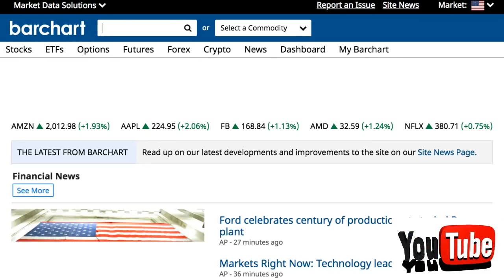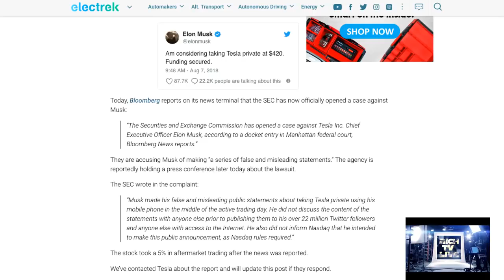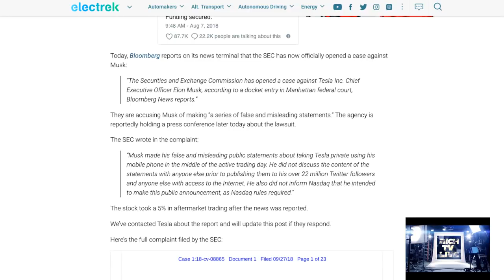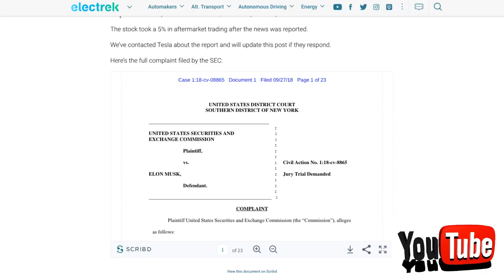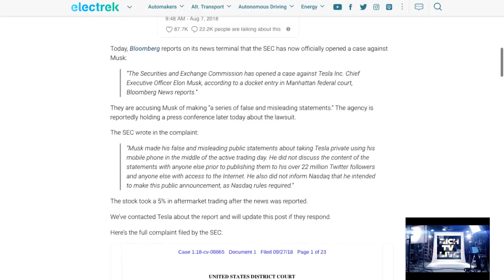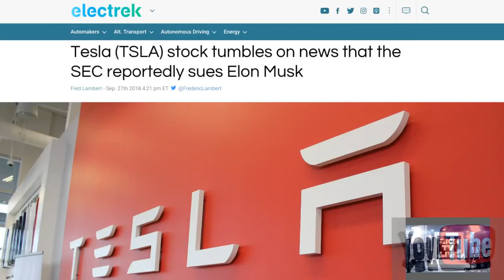Elon Musk, CEO of TESLA, is Sued by the SEC | TESLA Stock Sinks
This video, Breaking News: SEC charges Tesla (NASDAQ: TSLA) CEO Elon Musk with fraud, was made by RICH TV LIVE and was provided to A Billion Views via creative commons.

RICH TV LIVE's comments below
eaking News: SEC charges Tesla (NASDAQ: TSLA) CEO Elon Musk with fraud - RICH TV LIVE - September 27, 2018 - Tesla CEO Elon Musk has been sued by the Securities and Exchange Commission for fraud, according to court documents filed Thursday. Sources close to the company told CNBC the company was also expecting to be sued, though Tesla was not named as a defendant in the complaint. Shares of the automaker fell roughly 10 percent in extended trading Thursday. The SEC complaint alleges that Musk issued "false and misleading" statements and failed to properly notify regulators of material company events. The SEC plans to hold a press conference at 5 pm E.T. In August, Musk tweeted that he was considering taking Tesla private, adding "funding secured." The tweet spurred a scandal-ridden fall for Tesla and sent the stock see-sawing for weeks. richtvlive stocks news Join the Conversation get the RICH TV LIVE app at Google Play iPhone App Store Popular Uploads Most Recent Upload Subscribe Rich TV Live Playlist YouTube support Tubebuddy Disclaimer Rich TV's company profiles and other investor relations materials, publications or presentations, including web content, are based on data obtained from sources we believe to be reliable but are not guaranteed as to accuracy and are not purported to be complete. As such, the information should not be construed as advice designed to meet the particular investment needs of any investor. Any opinions expressed in Rich TV reports company profiles or other investor relations materials and presentations are subject to change. Investing is inherently risky. Rich TV is not responsible for any gains or losses that result from the opinions expressed on this website, in its research reports, company profiles or in other investor relations materials or presentations that it publishes electronically or in print. We strongly encourage all investors to conduct their own research before making any investment decision. For more information on stock market investing, visit the Securities and Exchange Commission ("SEC")